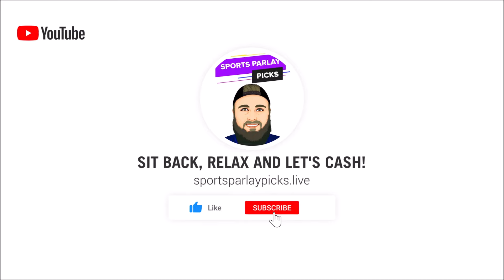Free NHL Picks Today 4/10/24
Who: New users only
When: 4/9/24 - 4/30/24
States: All SBK States
Sports: All sports/markets

Offer Specifics
21+ Gambling problem? Call or text 1-800-GAMBLER

21+ (18+ IN, KY, AZ) Gambling problem? Call or text 1-800-GAMBLER. Deposit required. Bonus Bets wager excluded from returns. T&Cs, time limits and exclusions apply.

3🥇Become a Youtube Member Today

⏲️Time Stamps:
0:00 Intro
0:48 Chicago Blackhawks vs St. Louis Blues
1:54 Vegas Golden Knights vs Edmonton Oilers
3:04 Arizona Coyotes vs Vancouver Canucks

🏒 NHL Picks:
Blues ML
Edmonton ML
Vancouver ML